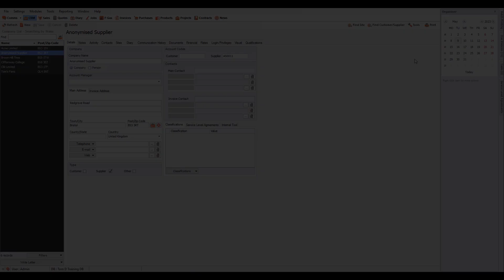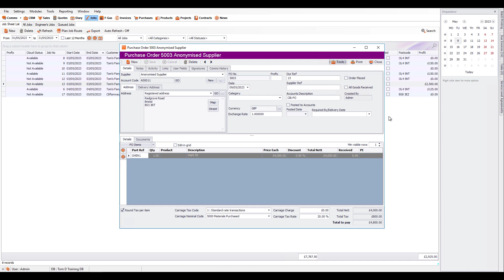How to Raise Purchase Orders | Clik Service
There are a few ways you can raise purchase orders in Clik Service. This this will show you how to create new ones in the purchases module and in the CRM, as well as how to raise purchase orders from a job sheet.

00:00 Raising purchase orders from the purchases module
0:17 Raising purchase orders from the CRM
0:34 Raising purchase orders from a job sheet
01:04 Emailing purchase orders

Read more helpful guides for Clik Service over on our support